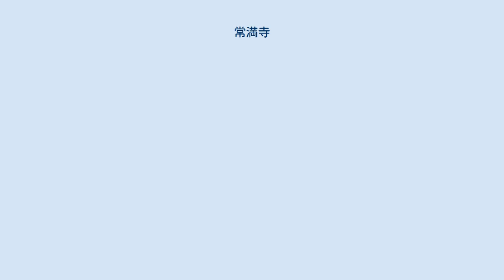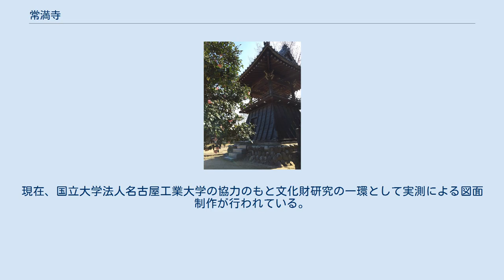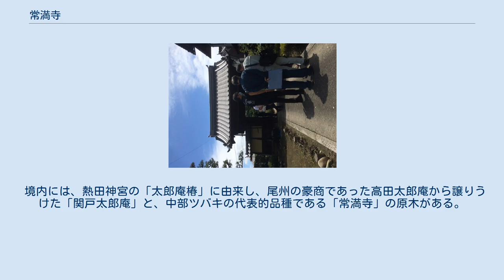常満寺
常満寺（じょうまんじ）は、愛知県犬山市大字犬山字西古券にある浄土宗西山禅林寺派の寺院。
山号は日輪山。
 鎌倉時代中期の正応4年（1291年）に開山上人である定照東安上人が、信州善光寺に七日七夜の参篭祈願し、「尾州犬山郷有縁の地の民を教化せよ」との告げを受け、創建。
山号ならびに寺号である日輪山　常満寺は開祖東安上人の「日輪、常に満てよに由来する」。
 2018年（平成30年）2月1日、火災により国の登録有形文化財に登録されていた本堂などを焼失した。
現在、本堂等再建中である。
 江戸時代初頭の慶長元年（1596年）に付近の富豪であった神戸長蔵の一寄進により建立されたもの。
享保14年（1729年）には屋根葺替がなされ、文化13年（1816年）にも修理を行っている。
国の登録有形文化財に2007年（平成19年）12月5日登録、2018年（平成30年）8月27日抹消。
現在、本堂再建中である。
 江戸時代初期の建築で、寛永年間（1624年～1645年）に犬山城下の魚屋町にから名栗町に移築され、その後元禄3年（1690年）に移築されたもの。
 明治時代に建立されたもの。
 寛政8年（1796年）に建築されたことが鬼瓦の瓦銘から知られる。
国の登録有形文化財に2007年（平成19年）12月5日登録。
 江戸時代中期に建立されたもの。
 明治時代中期に建立されたもの。
 江戸中期の建築で、国宝である犬山城の松の丸裏門を明治10年（1877年）に移築したもの。
「薬医門」形式の山門で、国の登録有形文化財に2007年（平成19年）12月5日登録。
現在、国立大学法人名古屋工業大学の協力のもと文化財研究の一環として実測による図面制作が行われている。
 境内には、熱田神宮の「太郎庵椿」に由来し、尾州の豪商であった高田太郎庵から譲りうけた「関戸太郎庵」と、中部ツバキの代表的品種である「常満寺」の原木がある。